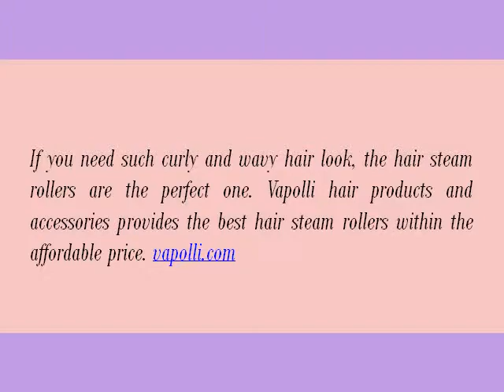Curl Hair Using Steam Rollers At Home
Now you can easily curl your hair with out going to a parlor. You can handle it by own.You can use equipment's like rollers , curling irons etc.Rollers create natural-looking curls that cascade elegantly to your shoulders.